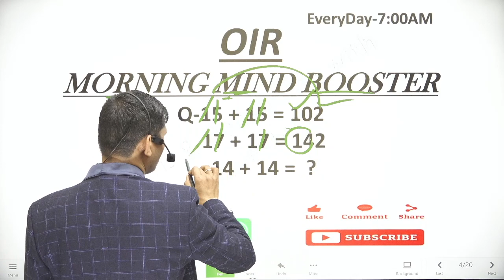puzzle reasoning by pravesh sir|15+15=102,17+17=142,14+14=?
15+15=102,17+17=142,14+14=?